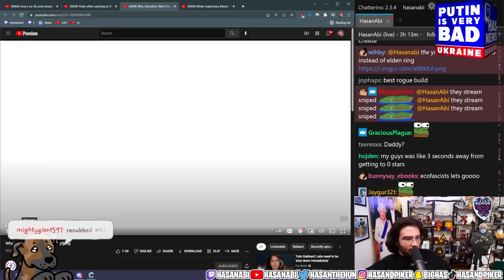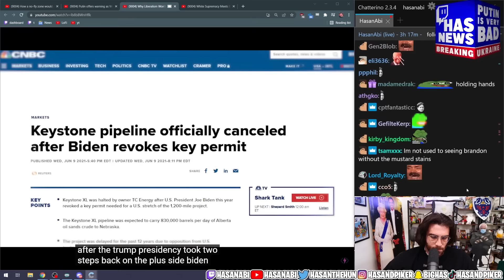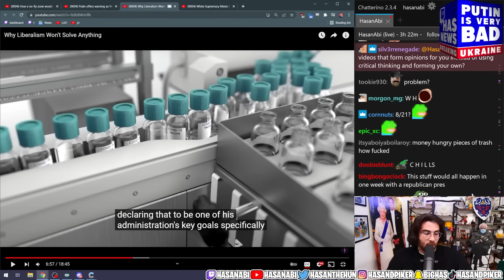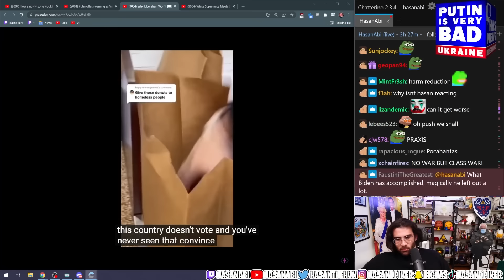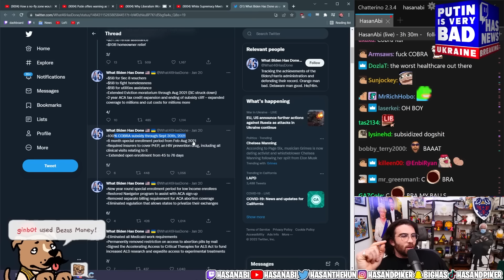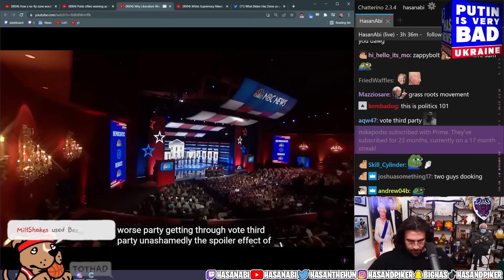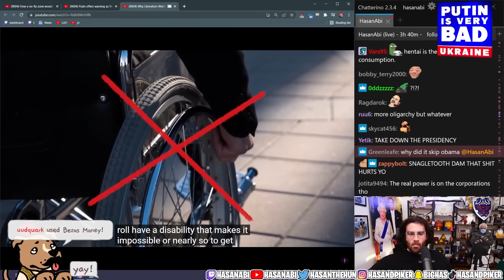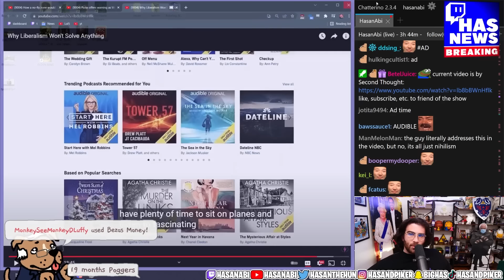HasanAbi reacts to Why Liberalism Won't Solve Anything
HasanAbi reacts to Why Liberalism Won't Solve Anything by @SecondThought

Follow and Support Second Thought!